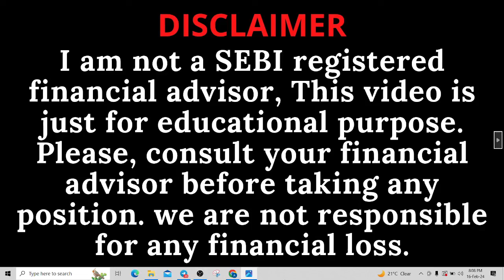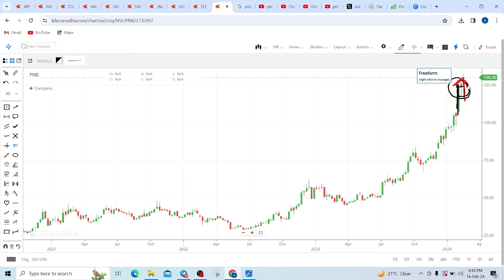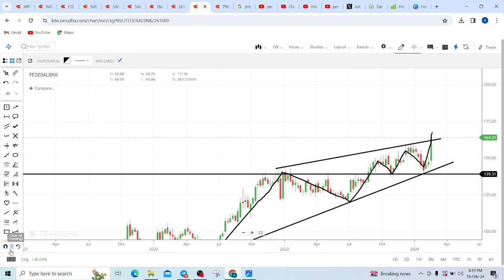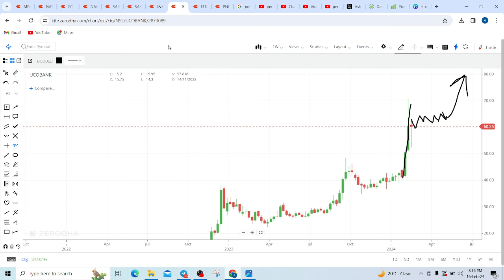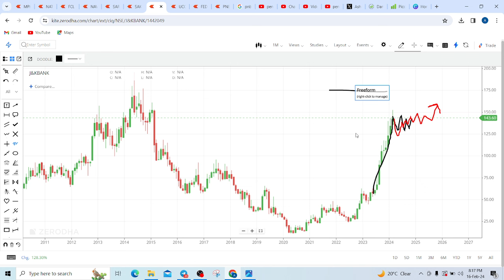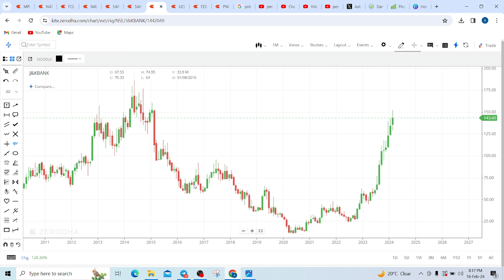PNB SHARE LATEST NEWS TODAY🔴FEDERAL BANK SHARE PRICE TARGET TOMORROW🔴UCO BANK SHARE NEWS ANALYSIS🔴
PNB SHARE LATEST NEWS TODAY, FEDERAL BANK SHARE PRICE TARGET TOMORROW, UCO BANK SHARE NEWS ANALYSIS, J&K BANK SHARE PRICE ANALYSIS